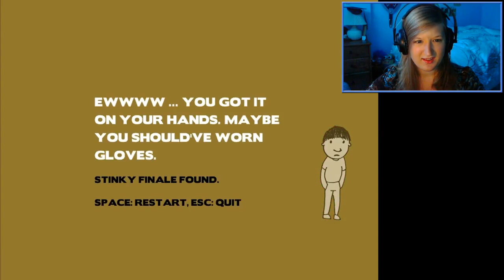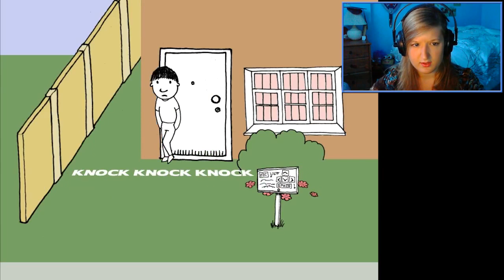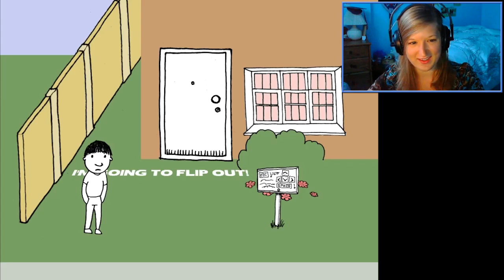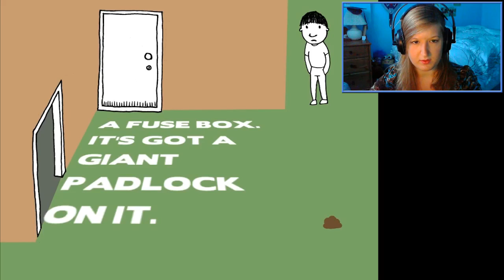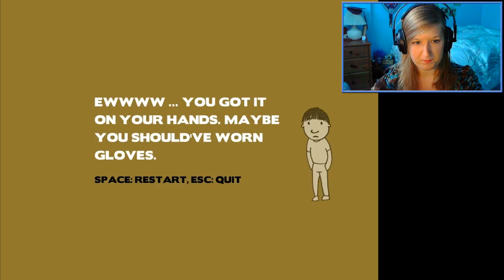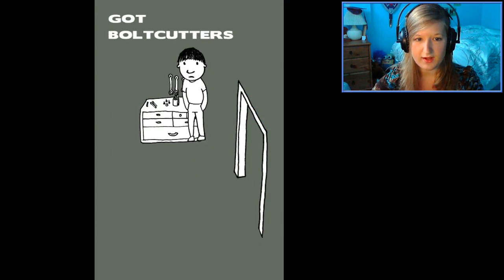I LOST MY BALL - Get Off My Lawn (w/download!)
A sad story about a boy and a ball, and a grumpy man, who surprisingly isn't very old. Jerk.